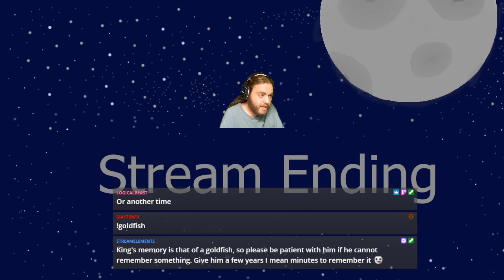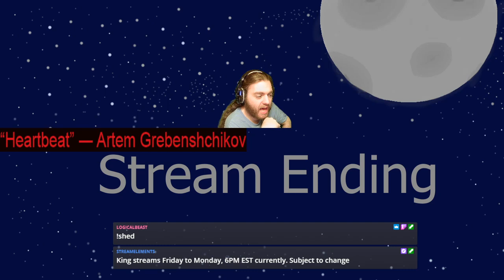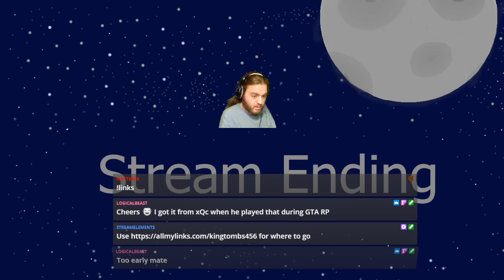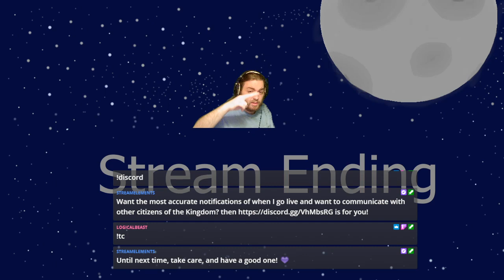Blood for the blood god | The Cycle: Frontier #96